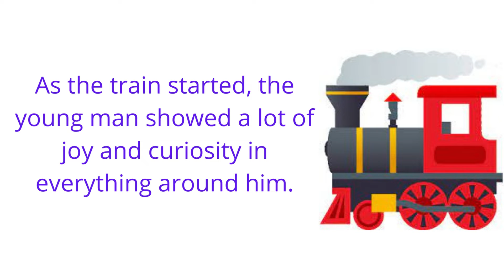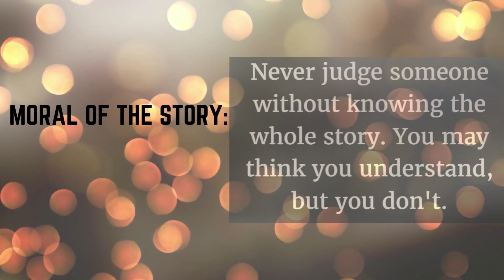Story: Avoid Judging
*learnenglish
*readingskills
*vocabulary
OTHER INSPIRING STORIES :